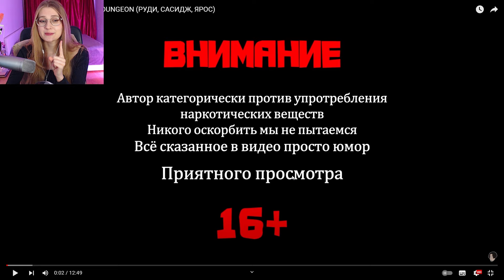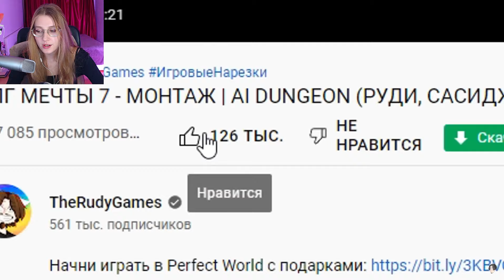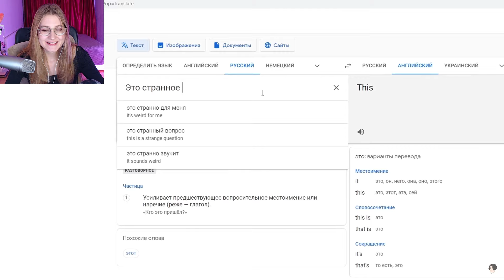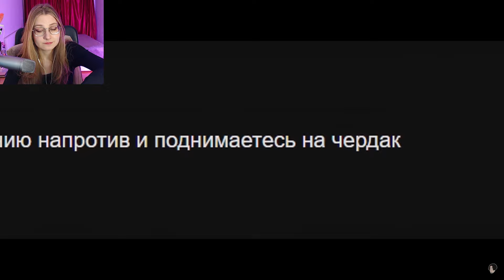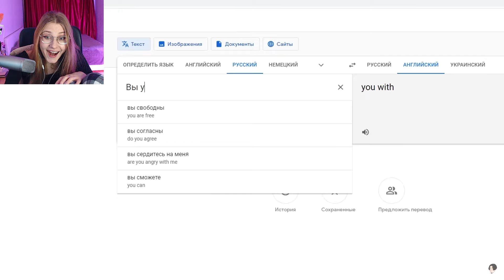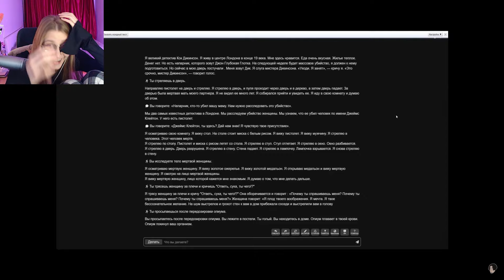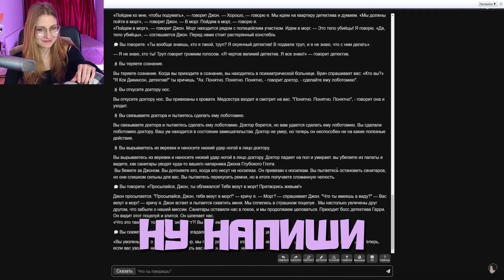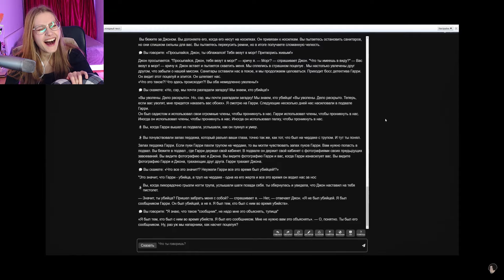РПГ МЕЧТЫ 8 - МОНТАЖ | AI DUNGEON (РУДИ, САСИДЖ, ЯРОС) \ TheRudyGames \ Реакция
Прочитал?
Штраф сердечко! 💟💗